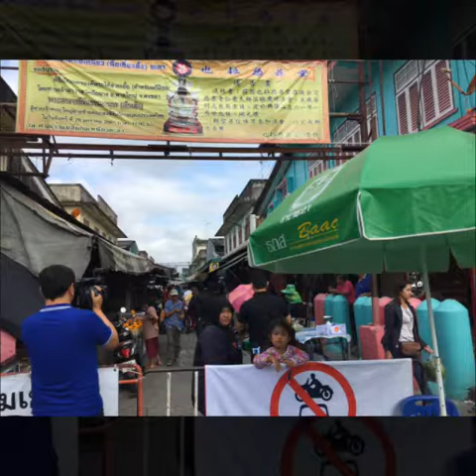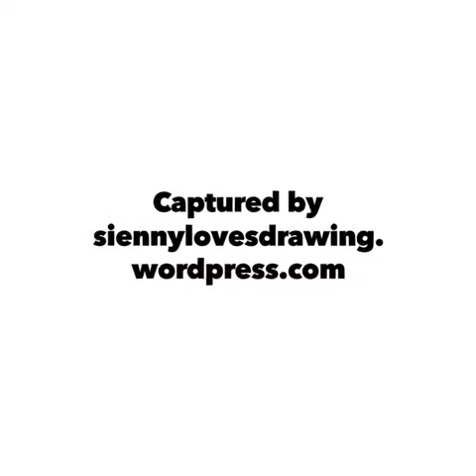A visit to after recent bike bombed Pimolchai Wet Market, Yala Province, Southern Thailand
22 Jan 2018: Bike bombed happened at Pimolchai/ Picmonchai Wet Market, Yala Province, Southern Thailand
2 Feb 2018: SiennyLovesDrawing's recent visit to the mentioned bombed area

Special thanks  to Southern Peace Media Club (Spmc News) of Thailand for trust & inviting SiennyLovesDrawing to witness  an event named “Thai  Welcome Home  to Village” program at Yala Province, Southern Thailand

It was a last mins  invitation  extends from earlier Amazing Beautiful Southern Thailand travel  coverage. Hmm...Before departure , lots of her concerned media friends advised her not  to attend because of the recent bombing  case at Wet Market Yala on 22 Jan 2018

And during this media trip, SiennyLovesDrawing & her media friends including from Malaysia, Bangkok, Japan etc. have visited to the mentioned bike bombed wet market.

Noticed the left affected being bombed areas, inlcuding blood marks on the floor of the killed local Thai from the sad unfortune incident.

Currently the local Thai there have resume their normal daily life as well as the wet market continues being crowded with local Thai & all businesses resume back their respective business operations

Do enjoy this short clip captured by siennylovesdrawing on 2 Feb 2018 i.e. her recent visit to the mentioned bike bombed area